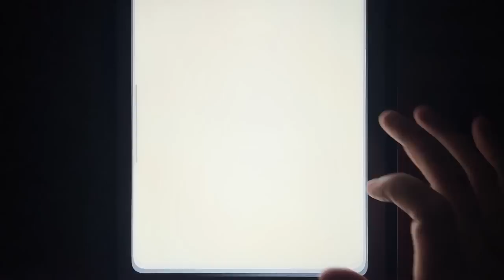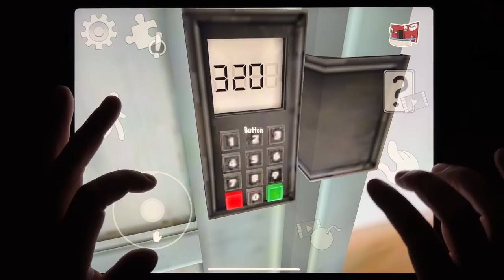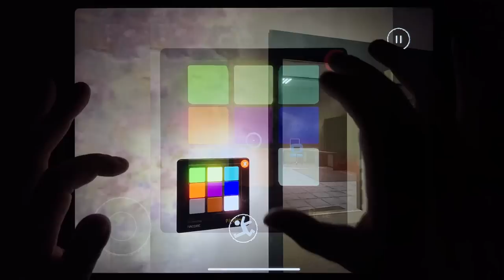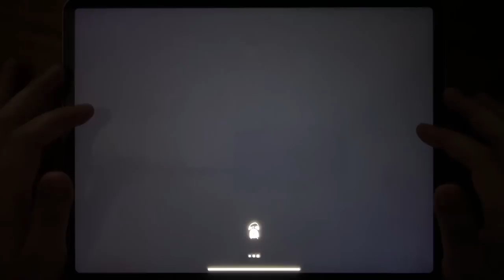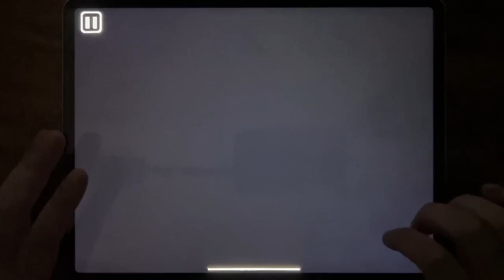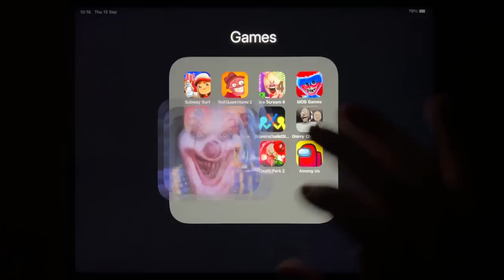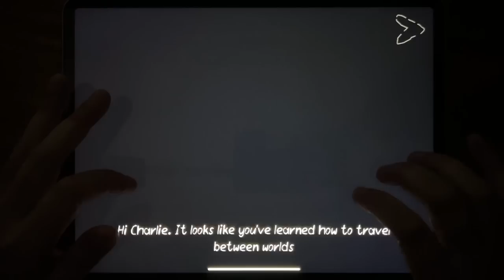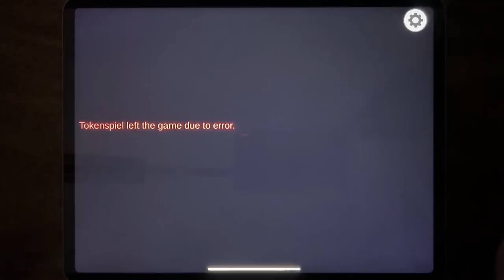Subway Surf, Troll Quest Horror, Ice Scream 4, MOB Games, Stickman Pirates, Hello Neighbor Act 1...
Subway Surf, Troll Quest Horror, Ice Scream 4, MOB Games, Stickman Pirates, Hello Neighbor Act 1, Supreme Duelist Stickman, Granny Chapter Two, Horror Clown Chapter 2, Hungry Dragon, Death Park 2, Among Us